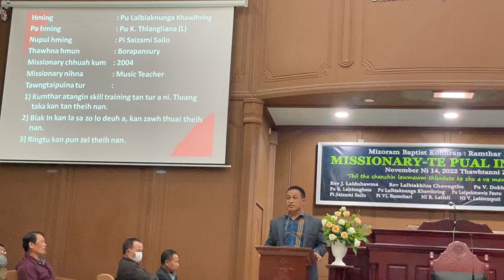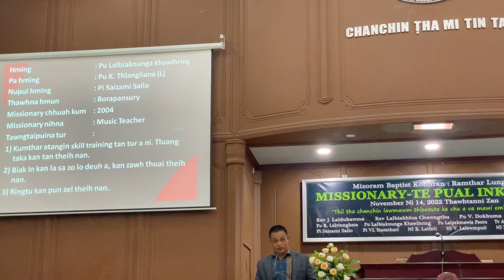Pu Lalbiaknunga Khawlhring(Borapansury)| BCM RAMTHAR | Missionary Pual Inkhawm | Dt 14-11-2022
Pu Lalbiaknunga Khawlhring(Borapansury) Missionary Report